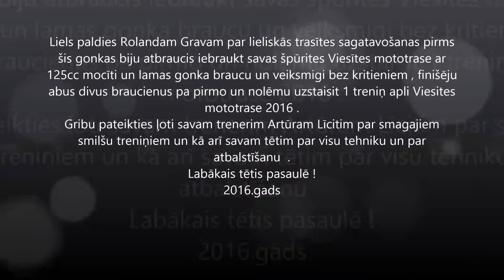Motocross Viesite GoPro